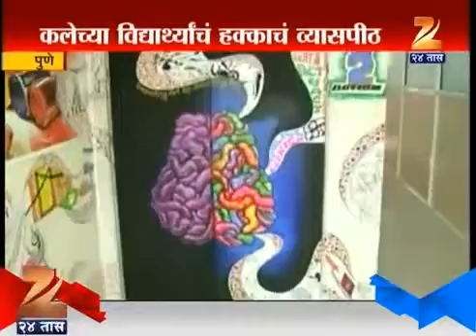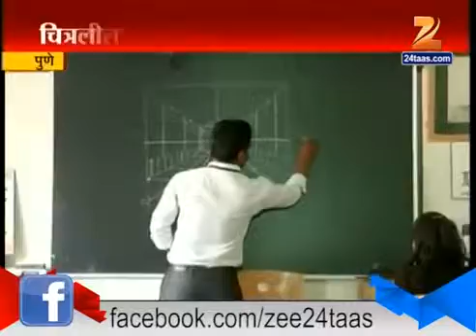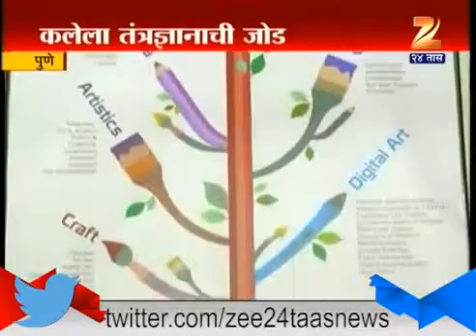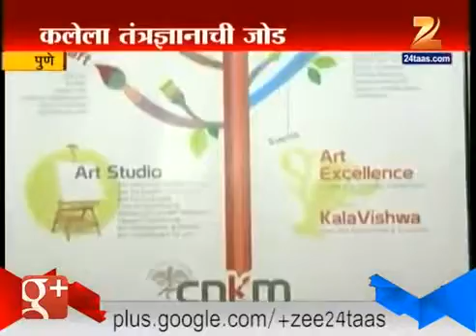Chitraleela Niketan Kala Mahavidyalay, Pune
CNKM's Legacy of 55 years in Art Education presented by ZEE 24 Tas recently...